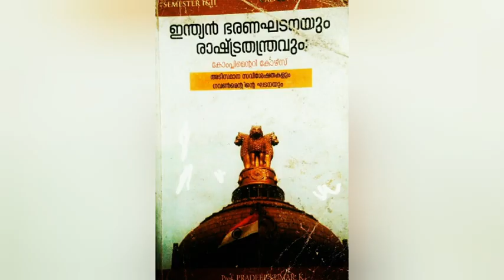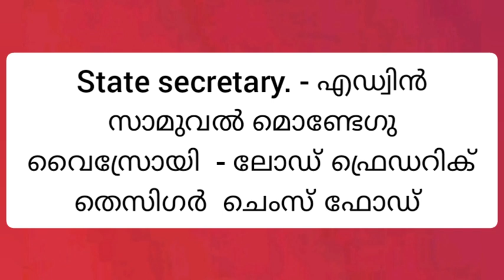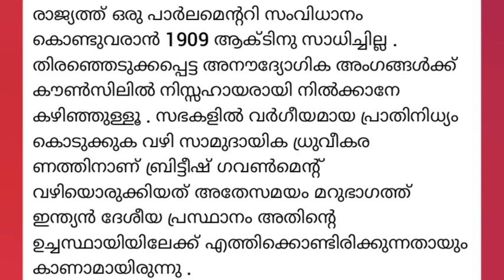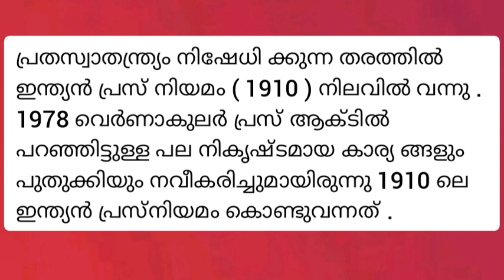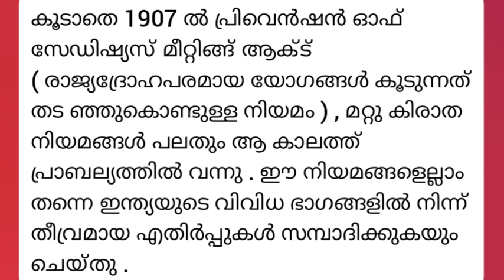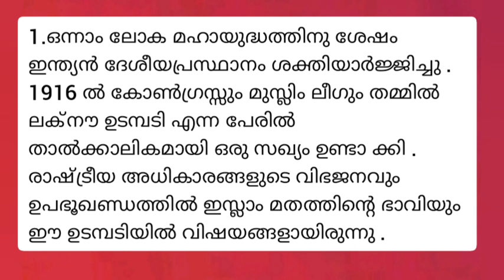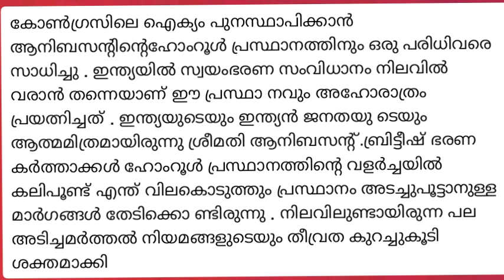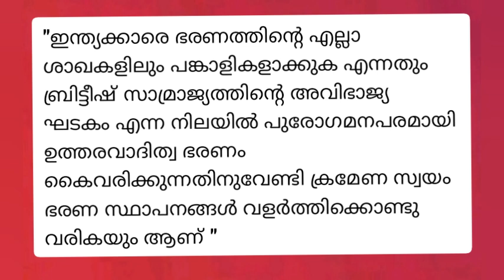ba first semester complimentary paper /Indian constitution and politics /class 7 /first Year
ba first semester complimentary paper Indian constitution and politics
first year
Malayalam class
gov of India act 1919

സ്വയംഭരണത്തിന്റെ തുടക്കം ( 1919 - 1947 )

 ഗവൺമെന്റ് ഓഫ് ഇന്ത്യ ആക്ട് 1919
( മൊണ്ടേഗ് - ചെംസ്ഫോർഡ് പരിഷ്കാരങ്ങൾ -)

ഇന്ത്യൻ ഭരണഘടനാ വികാസത്തിന്റെ മറ്റൊരു നാഴികക്കല്ലായി നമുക്കു വിശേഷിപ്പിക്കാവുന്നതാണ് മൊണ്ടേഗു - ചെംസ് ഫോർഡ് റിപ്പോർട്ട് . ഈ റിപ്പോർട്ടാണ് പിന്നീട് ഗവൺമെന്റ് ഓഫ് ഇന്ത്യ ആക്ട് , 1919 ന് വഴിതെളിച്ചത് . 1909 ലെ ഇന്ത്യാഗവൺമെന്റ് ആക്ട് ഒരു പരിധി വരെ പരാജയം ആയിരുന്നു . ഭരണഘടനാ പരിഷ്ക്കാരങ്ങൾക്കുള്ള ആവ ശ്യങ്ങൾ അപ്പോഴും ഉയർന്നുകൊണ്ടേയിരിക്കുകയായിരുന്നു . തൽഫല മായി ഉയിർക്കൊണ്ട് നിയമമാണ് ഇന്ത്യാ ഗവൺമെന്റ് നിയമം 1919 ,

1)1909 ഗവൺമെന്റ് ഓഫ് ഇന്ത്യ ആക്ടിന്റെ പരാജയം
 രാജ്യത്ത് ഒരു പാർലമെന്ററി സംവിധാനം കൊണ്ടുവരാൻ 1909 ആക്ടിനു സാധിച്ചില്ല . തിരഞ്ഞെടുക്കപ്പെട്ട അനൗദ്യോഗിക അംഗങ്ങൾക്ക് കൗൺസിലിൽ നിസ്സഹായരായി നിൽക്കാനേ കഴിഞ്ഞുള്ളൂ . സഭകളിൽ വർഗീയമായ പ്രാതിനിധ്യം കൊടുക്കുക വഴി സാമുദായിക ധ്രുവീകര ണത്തിനാണ് ബ്രിട്ടീഷ് ഗവൺമെന്റ് വഴിയൊരുക്കിയത് അതേസമയം മറുഭാഗത്ത് ഇന്ത്യൻ ദേശീയ പ്രസ്ഥാനം അതിന്റെ ഉച്ചസ്ഥായിയിലേക്ക് എത്തിക്കൊണ്ടിരിക്കുന്നതായും കാണാമായിരുന്നു .

2)ഗവൺമെന്റ് കൈക്കൊണ്ട് അടിച്ചമർത്തൽ നയങ്ങൾ

ബ്രിട്ടീഷുകാർക്ക് ഒരു ഭാഗത്ത് ഉൽപതിഷ്ണുക്കളെ പ്രീതിപ്പെടു ത്തേണ്ട ആവശ്യവും മറുഭാഗത്ത് സമരോത്സുകരായ ഇന്ത്യൻ ജനതയെ തങ്ങളുടെ ജനവിരുദ്ധനയങ്ങൾ ഉപയോഗിച്ച് അടിച്ചമർത്തേണ്ട ആവ ശ്യവും നിലനിന്നിരുന്നു . അവരുടെ ഈ ഇരട്ടത്താപ്പ് നയം ഇരുകൂട്ടരെയും തൃപ്തിപ്പെടുത്തിയില്ല . ദൃഢവും ക്രൂരവുമായ അനേകം നിയമങ്ങൾ ആ കാലത്ത് പ്രാബല്യത്തിൽ കൊണ്ടുവന്നു . പ്രതസ്വാതന്ത്ര്യം നിഷേധി ക്കുന്ന തരത്തിൽ ഇന്ത്യൻ പ്രസ് നിയമം ( 1910 ) നിലവിൽ വന്നു . 1978 വെർണാകുലർ പ്രസ് ആക്ടിൽ പറഞ്ഞിട്ടുള്ള പല നികൃഷ്ടമായ കാര്യ ങ്ങളും പുതുക്കിയും നവീകരിച്ചുമായിരുന്നു 1910 ലെ ഇന്ത്യൻ പ്രസ്നിയമം കൊണ്ടുവന്നത് . കൂടാതെ 1907 ൽ പ്രിവെൻഷൻ ഓഫ് സേഡിഷ്യസ് മീറ്റിങ്ങ് ആക്ട് ( രാജ്യദ്രോഹപരമായ യോഗങ്ങൾ കൂടുന്നത് തട ഞ്ഞുകൊണ്ടുള്ള നിയമം ) , മറ്റു കിരാത നിയമങ്ങൾ പലതും ആ കാലത്ത് പ്രാബല്യത്തിൽ വന്നു . ഈ നിയമങ്ങളെല്ലാം തന്നെ ഇന്ത്യയുടെ വിവിധ ഭാഗങ്ങളിൽ നിന്ന് തീവ്രമായ എതിർപ്പുകൾ സമ്പാദിക്കുകയും ചെയ്തു .

3)ഒന്നാം ലോകമഹായുദ്ധത്തിന്റെ അലയടികൾ ( 1914 – 1919 ) ഇന്ത്യൻ നാഷണൽ കോൺഗ്രസും ദേശീയ പ്രസ്ഥാനവും ശക്തി യാർജ്ജിച്ച കാലമായിരുന്നു ഒന്നാം ലോക മഹായുദ്ധകാലഘട്ടം . യുദ്ധ ത്തിനു മുൻപുള്ള ദേശീയപ്രസ്ഥാനം യുദ്ധശേഷം പുനരുജ്ജീവമായി . കോൺഗ്രസിലെ മിതവാദി തീവ്രവാദി സംഘങ്ങൾ തങ്ങളുടെ അ നൈക്യങ്ങൾ മറന്ന് ഒരു ഐക്യമുന്നണിയായി മാറി . ഒന്നാം ലോക മഹായുദ്ധത്തിൽ ടർക്കി ബ്രിട്ടനെതിരായി ജർമ്മനിയുടെ സഖ്യകക്ഷിയായി മാറിയതോടെ മുസ്ലീം വിഭാഗക്കാർക്ക് ബ്രിട്ടീഷുകാരോട് ചെറുതായി അതൃപ്തി രൂപപ്പെട്ടു തുടങ്ങി ഇങ്ങനെ പല വിധത്തിൽ വീക്ഷിക്കുമ്പോഴും ഒന്നാം ലോക മഹായുദ്ധം ഇവിടെ ഒരു പുതിയ രാഷ്ട്രീയ ചക്രവാളം സൃഷ്ടിക്കുകയും ഇന്ത്യയിൽ ഒരു സ്വയംഭരണം വരണം എന്ന ഇന്ത്യക്കാരുടെ വാഞ്ഛയുടെ ശക്തി വർദ്ധിപ്പിക്കുകയും ചെയ്തു .

4)കോൺഗ്രസ്സ് - ലീഗ് ഉടമ്പടി ( 1916)

 ഒന്നാം ലോക മഹായുദ്ധത്തിനു ശേഷം ഇന്ത്യൻ ദേശീയപ്രസ്ഥാനം ശക്തിയാർജ്ജിച്ചു . 1916 ൽ കോൺഗ്രസ്സും മുസ്ലിം ലീഗും തമ്മിൽ ലക്നൗ ഉടമ്പടി എന്ന പേരിൽ താൽക്കാലികമായി ഒരു സഖ്യം ഉണ്ടാ ക്കി . രാഷ്ട്രീയ അധികാരങ്ങളുടെ വിഭജനവും ഉപഭൂഖണ്ഡത്തിൽ ഇസ്ലാം മതത്തിന്റെ ഭാവിയും ഈ ഉടമ്പടിയിൽ വിഷയങ്ങളായിരുന്നു . ഈ ഉടൻപടി ബ്രിട്ടീഷുകാരുടെ വിഭജിച്ചു ഭരിക്കൽ ' എന്ന നയത്തെ ദുർബലപ്പെടുത്തുന്നതായിരുന്നു . ആയതുകൊണ്ടു തന്നെ അവർ പുതിയ ഭണഘടനാ പരിഷ്കാരങ്ങളെ കുറിച്ച് ചിന്തിക്കാൻ നിർബന്ധിതരായി .

5)ഹോംറൂൾ പ്രസ്ഥാനം

 കോൺഗ്രസിലെ ഐക്യം പുനസ്ഥാപിക്കാൻ ആനിബസന്റിന്റെഹോംറൂൾ പ്രസ്ഥാനത്തിനും ഒരു പരിധിവരെ സാധിച്ചു . ഇന്ത്യയിൽ സ്വയംഭരണ സംവിധാനം നിലവിൽ വരാൻ തന്നെയാണ് ഈ പ്രസ്ഥാ നവും അഹോരാത്രം പ്രയത്നിച്ചത് . ഇന്ത്യയുടെയും ഇന്ത്യൻ ജനതയു ടെയും ആത്മമിത്രമായിരുന്നു ശ്രീമതി ആനിബസന്റ് ബ്രിട്ടീഷ് ഭരണ കർത്താക്കൾ ഹോംറൂൾ പ്രസ്ഥാനത്തിന്റെ വളർച്ചയിൽ കലിപൂണ്ട് എന്ത് വിലകൊടുത്തും പ്രസ്ഥാനം അടച്ചുപൂട്ടാനുള്ള മാർഗങ്ങൾ തേടിക്കൊ ണ്ടിരുന്നു . നിലവിലുണ്ടായിരുന്ന പല അടിച്ചമർത്തൽ നിയമങ്ങളുടെയും തീവ്രത കുറച്ചുകൂടി ശക്തമാക്കി
                                   ഒടുവിൽ , മേൽ പ്രസ്താവിച്ച പശ്ചാത്തലത്തിൽ നിന്നുമെല്ലാം നിരൻതരസമ്മർദ്ദങ്ങൾ ഏറ്റുവാങ്ങിയും മറ്റും ബ്രിട്ടീഷ് ഗവൺമെന്റ് അനുരഞ്ജനത്തിന്റെ പാതയിലേക്ക് എത്തിച്ചേർന്നു എന്നുപറയാം .

         ബ്രിട്ടീഷ് ഗവൺമെന്റ് ഇന്ത്യയുടെ കാര്യത്തിൽ ഒരു പുതിയ നയപ്രഖ്യാപനം നടത്തി . ഈ നയപ്രഖ്യാപനത്തെ തുടർന്ന് അന്നത്തെ ഇന്ത്യാ സെക്രട്ടറിയായിരുന്ന മൊണ്ടേഗു പ്രഭു ഇന്ത്യ സന്ദർശിക്കുകയും അന്ന് ഗവർണർ ജനറലായിരുന്ന ചെംസ്ഫോർഡ് പ്രഭുവുമായി കൂടിയാലോചിച്ച ശേഷം ഇന്ത്യയിലെ ഭരണഘടനാപരമായ പരിഷ്കാരങ്ങളെ സംബന്ധിച്ച ഒരു റിപ്പോർട്ട് തയ്യാറാക്കുകയും ചെയ്തു . ഇതിനെ സാധാരണ യായി മോൺട് - ഫോർഡ് റിപ്പോർട്ട് എന്നാണ് വിളിച്ചു വരുന്നത് . ഈ റിപ്പോർട്ടിന്റെ അടിസ്ഥാനത്തിൽ ബ്രിട്ടീഷ് പാർലമെന്റ് 1919 ൽ ഒരു ഭര പരിഷ്കരണ നിയമവും പാസ്സാക്കുകയുണ്ടായി . ഇതാണ് 1919 ലെ ഗവൺമെന്റ് ഓഫ് ഇന്ത്യാ ആക്ട് ,